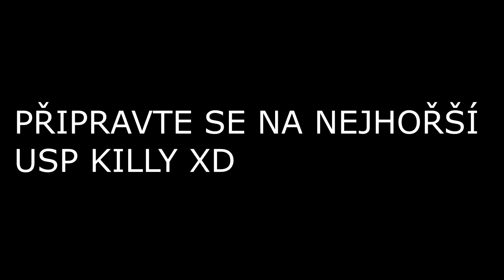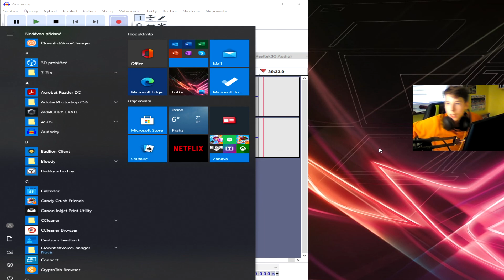PRVNÍ KOMPET NA NOVÉM ÚČTU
Dnes si zahrajeme competetivní zápas v csgo. Jelikož mi nějaký zmrd scamnul účet tak jsem si musel založit nový acc. Takže dnes si dáme první zápas na novém acc.

0:00 - ---
8:57 - Retake jak kokot
9:35 - ---
10:13 - Haluz kill
10:23  ---